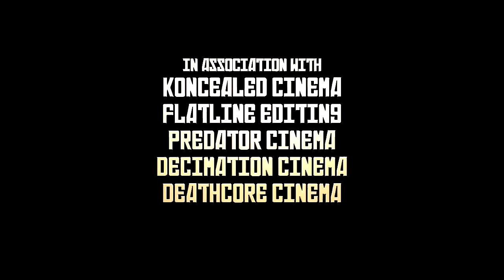Wrath Teaser | Hail Behemoth | by Vanquiish (DC Director)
Sick Trailer Edited By Vanquiish...
Lets See How Many Active Subs We Got By Liking This Video..